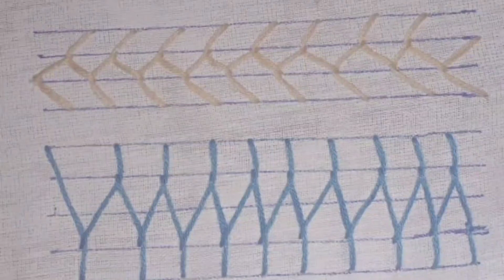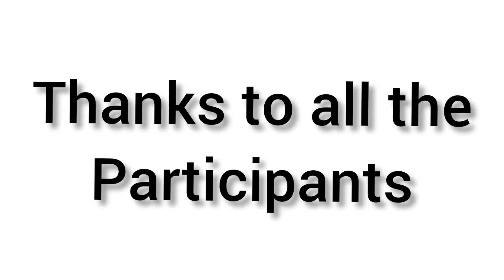Hand embroidery free work shop advance batch-1|work done by participants| week#2 designs